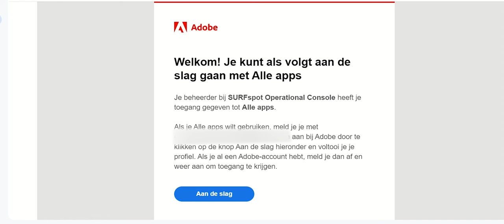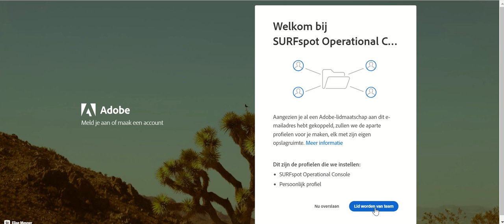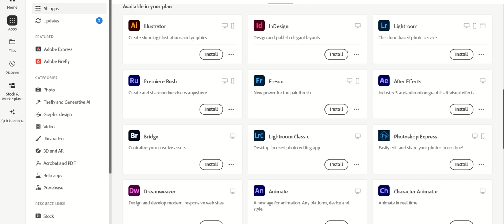Tutorial: Gebruiken van Adobe Creative Cloud | SURFspot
In deze tutorial laten we zien hoe je Adobe Creative Cloud gebruikt. Nog niet in het bezit van Adobe Creative Cloud? Je kunt Adobe Creative Cloud downloaden en bestellen

00:00 Introductie
00:06: Bestellen
00:44 Adobe Creative Cloud in gebruik nemen

Kom je er niet uit? Kijk dan op

Wil je niets missen?